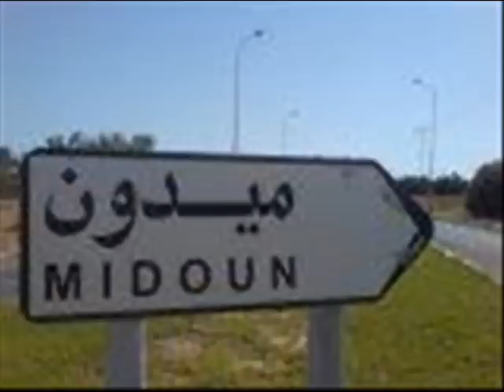hbib elli yobghik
حبيب اللي يبغيك الحبيب بن براهيم